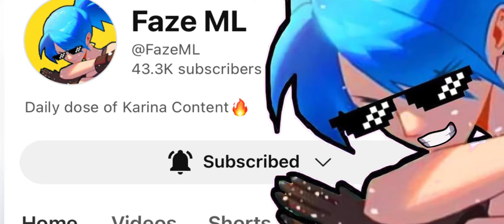GLOBAL KARINA SECRET TRICK ( karina best build 2024 )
1 LIKE = 1 SUPPORT